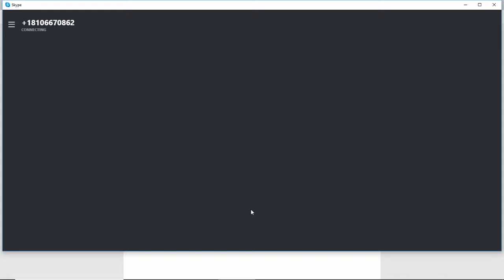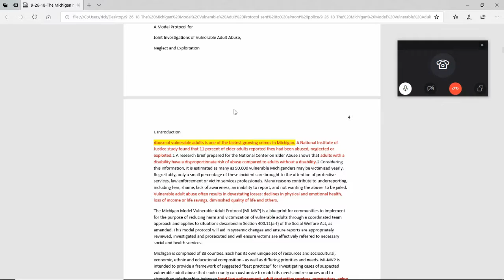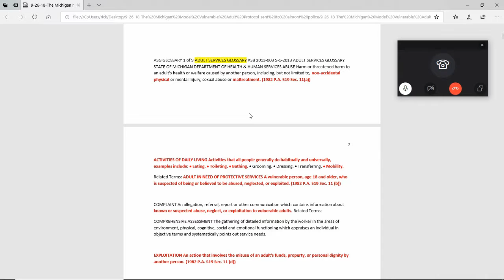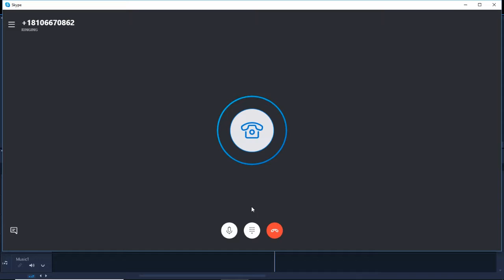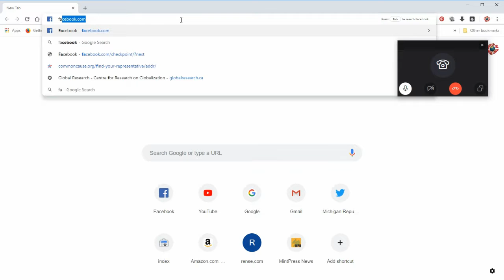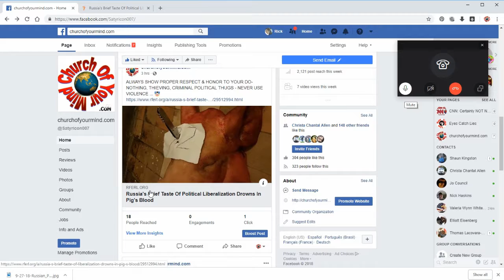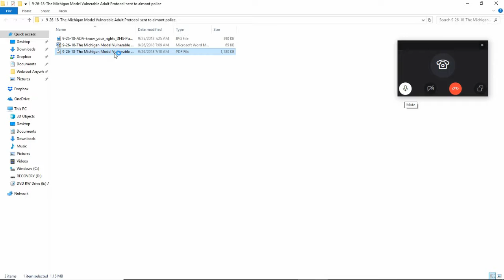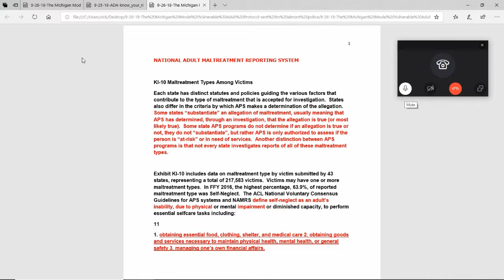EXPOSING LAPEER DHHS SOCIAL SECURITY FRAUD ONLY GETS COVERED UP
9-27-18 Call to Social Security ... Lapeer, Michigan Department of Health and Human Services employees Rhonda Lansing and Tanya McCrory tampered with my Social Security against my will and I caught them, but it doesn't matter.

They stole money out of my Social Security account I needed to fix my roof in June 2017, (that NEVER got fixed) to survive.

My roof is STILL leaking all over my electrical outlets, but these 'critical-care' providers willfully IGNORE they left me in danger of death.

Their mishandling of my Social Security money put my life in jeopardy.

There is NO legal accountability to county or state government for their financial and physical abuse of a disabled senior citizen - I've tried!

Benefits that are rightfully OWED to the people in Lapeer County, Michigan are being stolen from citizens because of corrupt Lapeer County government that protects it's own employees; rather than the Michiganders that pay their wages.